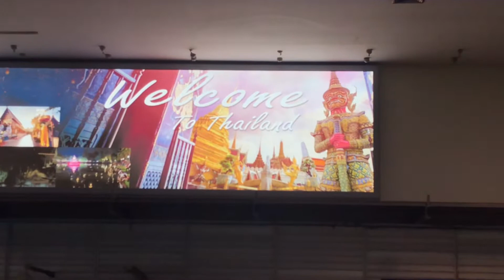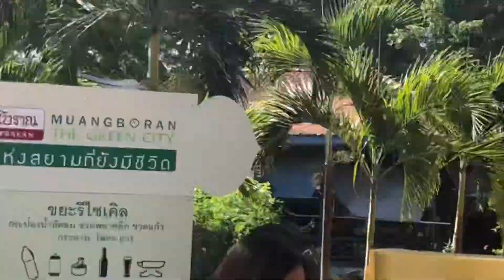Bangkok 2018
Family Vacation at Bangkok, Thailand